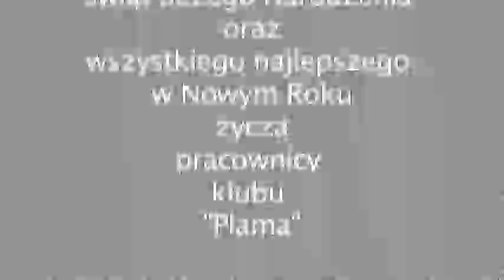PLAMA składa Wam życzenia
Drużyna klubu "Plama" w składzie: Ania, Karolina, Teresa, Marek, Radek, Paweł i ja -- nowy plamowy drużynowy -- składają Państwu życzenia świateczne i noworoczne zarazem. Wszystkiego Dobrego, Szymon Wróblewski